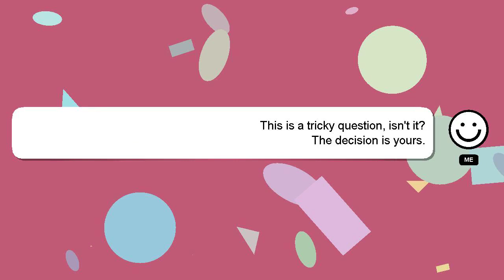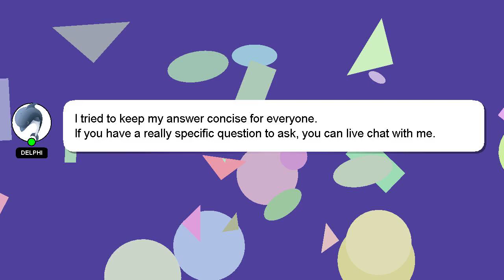How to buy course on careerwill app?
Let me give you a quick introduction about myself, Welcome, I'm Delphi. I am here to provide you with assistance in answering your questions. - How to buy course on careerwill app?

I am available to answer your more detailed queries via comments or chat. I will 'heart' your answer as a sign of appreciation.

*2 What we are experimenting :*